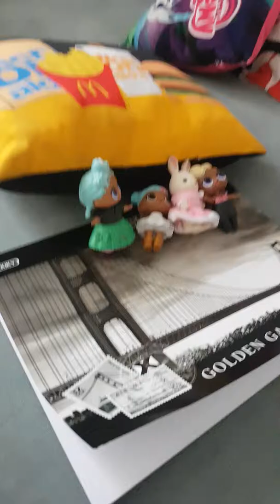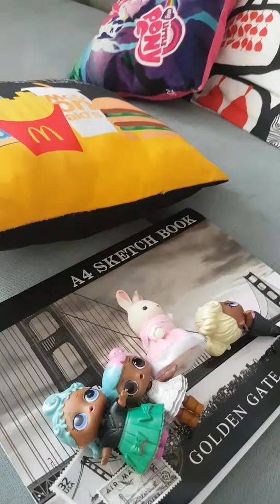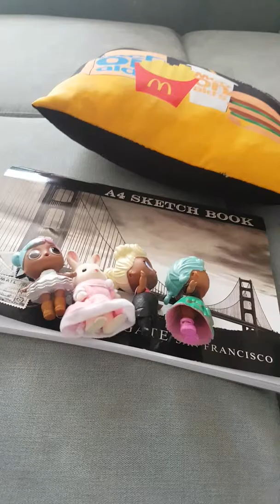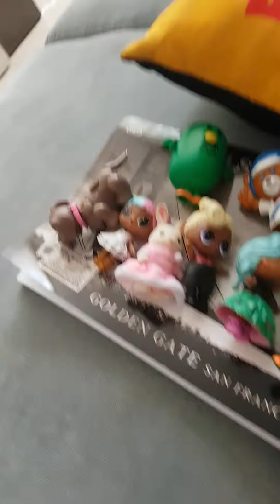Kelly starisa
Playing with silvania's